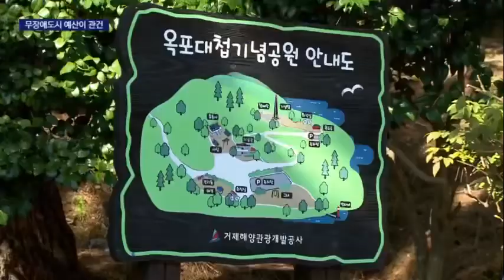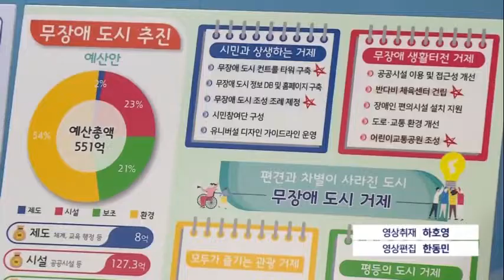PK 곳곳 무장애도시 추진..차별없는 도시 조성되나?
[앵커]
최근 경남 거제시가 무장애도시를 선포했습니다.

사회적 약자들이 차별 없이 안전한 도시를 만들겠다는 것인데요.

부산*경남 곳곳에서 이같은 노력이 이어지고 있는데, 장기적인 추진 의지와 예산확보가 관건입니다.

[기자]
항상 휠체어를 타는 지체장애 2급 장애인 변장수 씨는 오랜만에 산책길에 나섰습니다.

하지만 가파른 언덕때문에 금세 힘에 부칩니다.

뒤에서 힘껏 밀어주지 않으면 올라갈 엄두조차 내지 못합니다.

{변장수/지체장애 2급 장애인/”사실 이런 곳은 저희가 오고 싶어도 올 수가 없어요. 먼곳에서 아이들 올라가는 모습만 보고… 밀어보시면 아시겠지만, 웬만한 힘으로도 밀어줄 수가 없거든요.”}

다른 길로 산책을 이어가려 해도 높은 진입턱 때문에, 울퉁불퉁한 길 때문에 다닐 수 있는 곳이 없습니다.

대중교통을 이용할 때도 불편은 이어집니다.

보시다시피 보도블록이 높아서 저상버스를 타더라도 이렇게 위험하게 차도에서 기다릴 수밖에 없습니다.

거제시는 장애인이나 노약자 등 사회적 약자들의 이같은 불편을 해소하기 위해 무장애도시 조성을 선포했습니다.

오는 2026년까지 550억 원을 들여 교통, 관광시설 등을 개선하고, 이들이 안전하게 생활할 수 있는 도시를 만들 계획입니다.

{변광용/거제시장/”사회적 약자 층도 편하게, 다양한 관광시설을 즐길 수 있는 그런 환경들을 만들어 나가는 시설 개선, 제도개선 그런것들을 해 나가겠다…”}

부산시는 국토부 공모를 통해 무장애 교통 서비스를 확산하기 위한 사업을 추진합니다.

예산 200억원을 투입해 장애인들을 위한 내비게이션이나 승차 공유 플랫폼을 조성합니다.

부산경남 각 지자체가 대규모 예산을 들여 무장애도시를 추진하고 있는 가운데, 용두사미로 끝나지 않고 차별없는 안전한 도시가 구축될 수 있을지 주목됩니다.